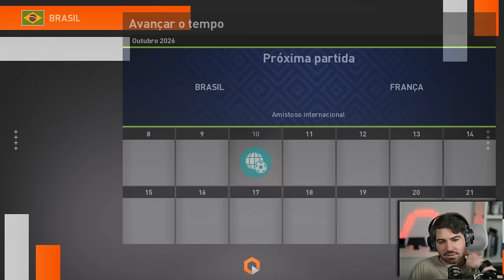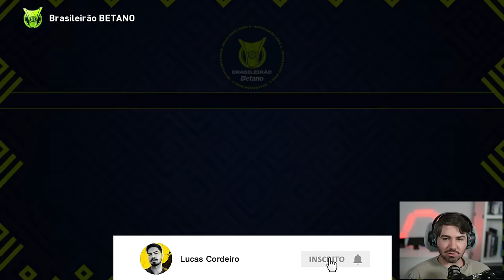O REI DAS PENALIDADES!!! RUMO 2024 - EPI 40